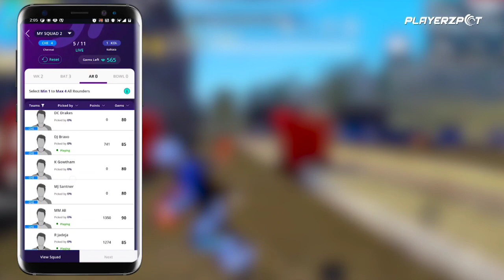Top 5 Big YouTubers 1 vs 6 Clutches in Free Fire 😱 - RaiStar 1vs6 Clutch 🔥, RaiStar 1vs4 Clutch